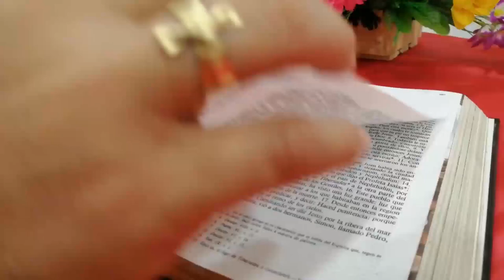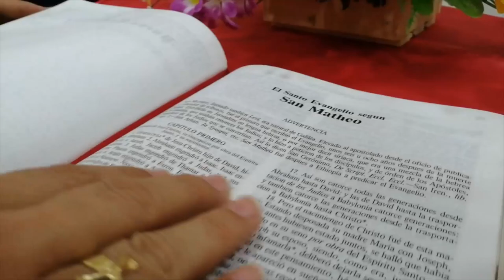La Voz del Pastor - Monseñor José Figueroa - 02 de Julio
𝑳𝒆𝒄𝒕𝒖𝒓𝒂 𝒅𝒆𝒍 𝒔𝒂𝒏𝒕𝒐 𝒆𝒗𝒂𝒏𝒈𝒆𝒍𝒊𝒐 𝒔𝒆𝒈𝒖́𝒏 𝒔𝒂𝒏 𝑴𝒂𝒕𝒆𝒐 (10,37-42):

En aquel tiempo, dijo Jesús a sus apóstoles: «El que quiere a su padre o a su madre más que a mí no es digno de mí; el que quiere a su hijo o a su hija más que a mí no es digno de mí; y el que no coge su cruz y me sigue no es digno de mí. El que encuentre su vida la perderá, y el que pierda su vida por mí la encontrará. El que os recibe a vosotros me recibe a mí, y el que me recibe recibe al que me ha enviado; el que recibe a un profeta porque es profeta tendrá paga de profeta; y el que recibe a un justo porque es justo tendrá paga de justo. El que dé a beber, aunque no sea más que un vaso de agua fresca, a uno de estos pobrecillos, sólo porque es mi discípulo, no perderá su paga, os lo aseguro.»